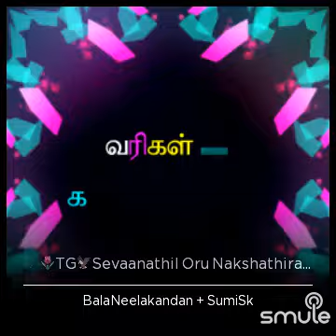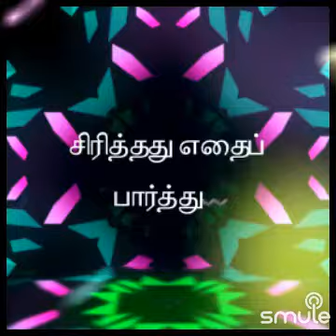செவ்வானத்தில் ஒரு நட்சத்திரம் Dr Neelakandan+Sumi